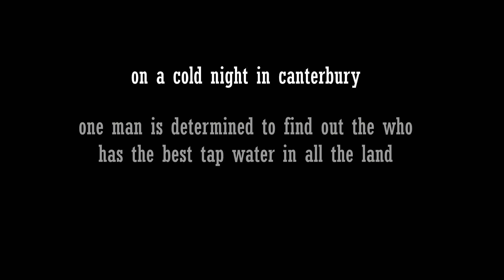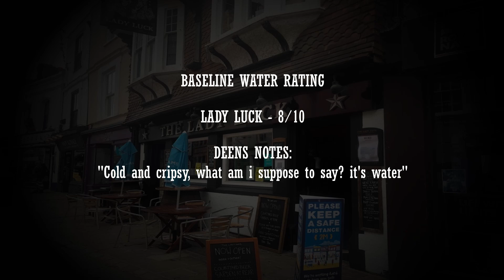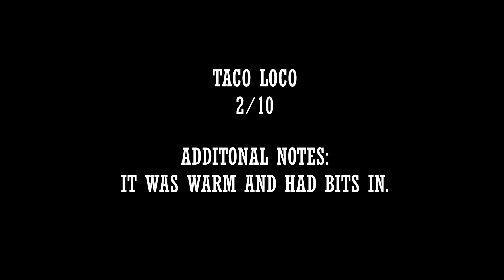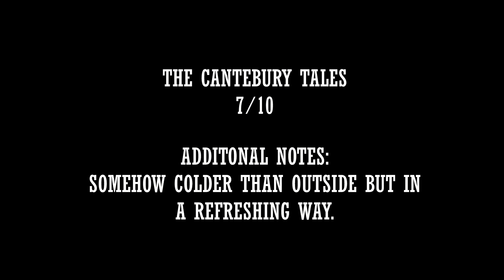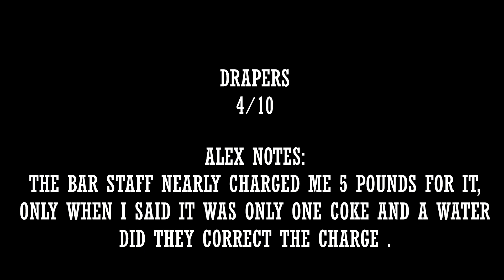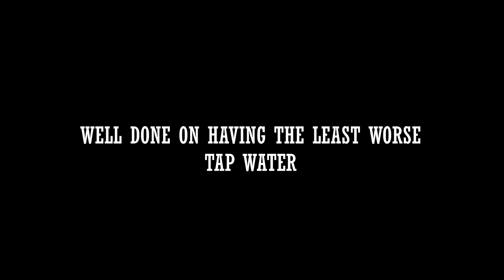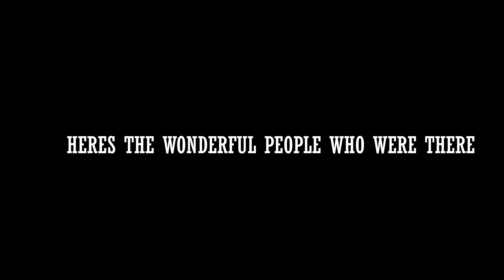DEENO CHINOS WATER REVINO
one man, one city, one large student debt stopping from ordering a lemonade.

this is Canterbury.